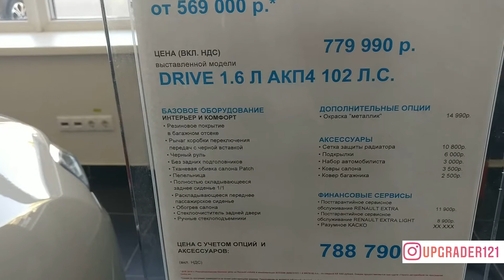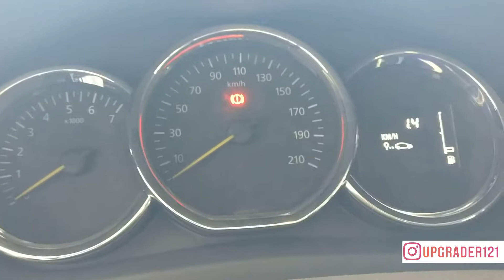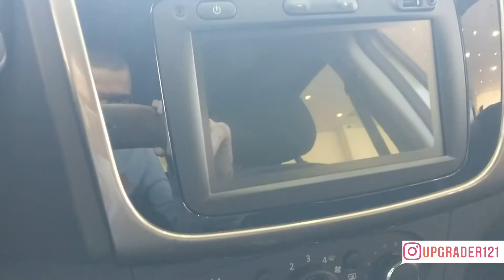RENAULT LOGAN 1.6 л 102 л.с. 4АТ DRIVE СВЕТЛЫЙ БАЗАЛЬТ за 788 790 руб